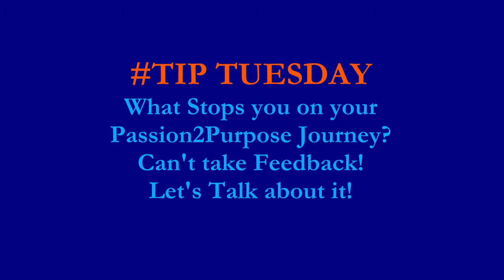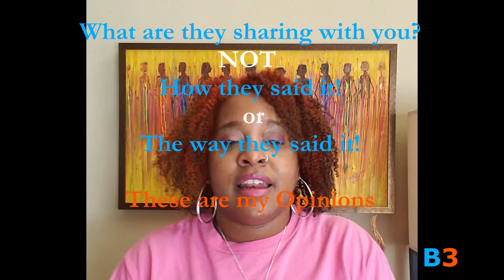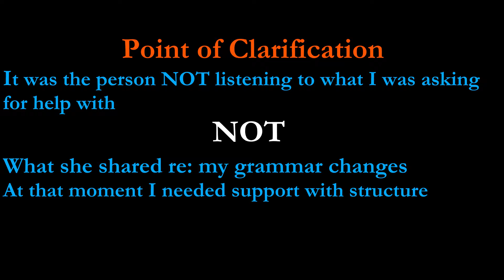Black Women's Mental Motivation. Tip Tuesday # 8. Feedback or Criticism. Passion to Purpose Journey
On this Tip Tuesday we discuss how to deal with feedback or criticism. Is it what people say or how they say it? Let's talk about why you might be defensive to feedback. Is it the actual feedback or is it something else?

Continue to share your stories about your passion to purpose journeys. See you next Tip Tuesday! Remember to use feedback the way it best suits your needs.

*Sorry for the late upload, my computer locked me out and uploaded the unedited video*. Feedback or Criticism.. What would you say to that happening? How would you handle it? Would you tell the person or let them find out on their own? B3 would tell the person and hopefully, they will fix the problem and carry on with the next thing to do.